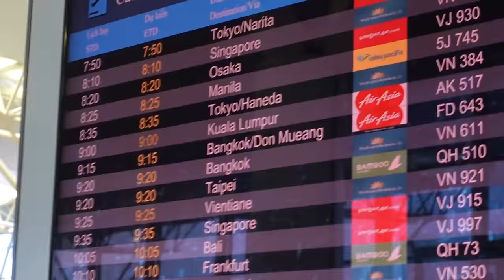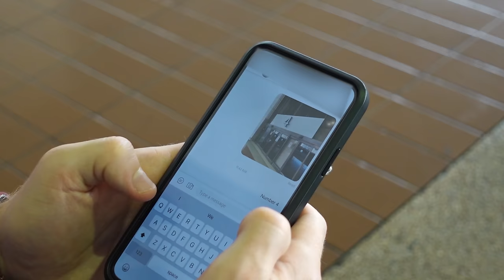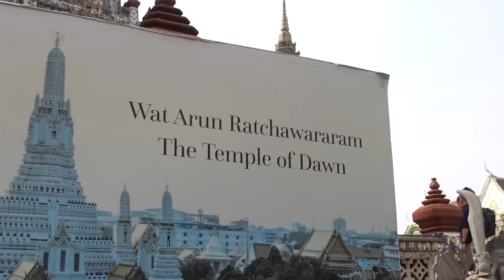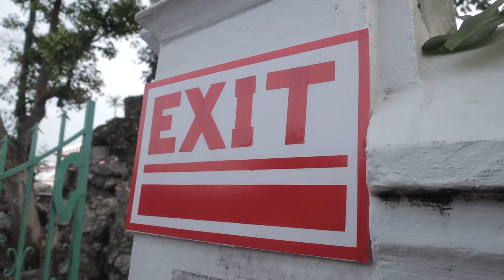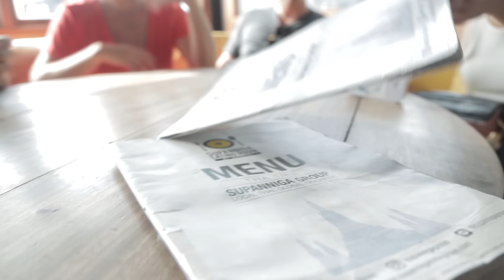First time in THAILAND! (Travel to Bangkok vlog 🇹🇭)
We FINALLY traveled to Thailand for the first time!! Thailand has been our #1 bucket list destination for years, we even had tickets to visit in March 2020 (but you all know what happened instead 😩).

On this trip, we were lucky enough to meet with our friends for a few hours, including a Bangkokian who showed us around and gave us some local knowledge! We visited the famous Wat Arun, traveled by Tuk Tuk, and tried real Thai food for the first time!

So far we are loving Thailand and we cant wait to explore more! :D

For Fellow Creators:
🎵 Where we get our music: